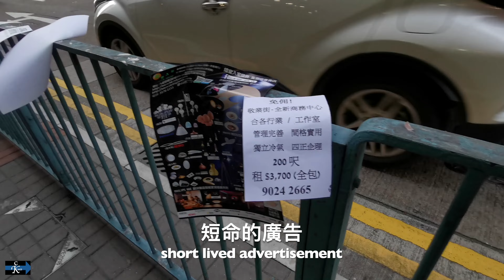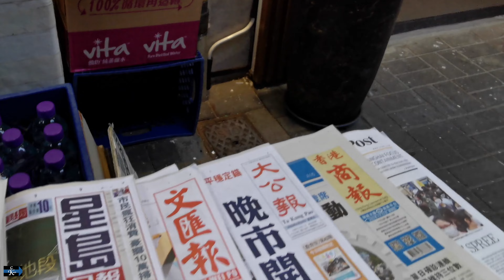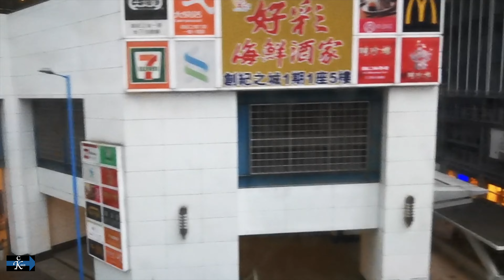開源道 2022 Hoi Yuen Road, Hong Kong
2022-05 香港 Hong Kong
00:00 開源道 Hoi Yuen Road
00:03 觀塘地鐵站 Kwun Tong MTR station
00:11 鱷魚恤中心 Crocodile Centre
00:23 觀塘廣場 Kwun Tong Plaza
00:47 成業街 Shing Yip Street
01:08 業發工業大廈 Yip Fat Factory Bldg.
01:31 駱駝漆大廈 Camel Paint Buildings
02:22 回到開源道 back to Hoi Yuen Road
03:20 開聯工業中心 Hoi Luen Industrial Centre
03:52 興業街 Hing Yip Street
05:16 有利中心 Yau Lee Centre
05:50 鴻圖道 Hung To Road
06:44 觀塘碼頭巴士總站 Kwun Tong Ferry Pier bus main station
07:07 開源道 Hoi Yuen Road
07:45 鴻圖道 Hung To Road
08:35 報紙檔 Newspaper stall
09:16 大眾工業大廈 Genplas Industrial Building
10:40 駱駝漆大廈 Camel Paint Buildings
11:34 巧明街 How Ming Street
11:53 觀塘廣場 Kwun Tong Plaza
12:05 觀塘地鐵站 Kwun Tong MTR station
12:14 鱷魚恤中心 Crocodile Centre
12:18 APM商場 APM mall
12:23 地鐵前往牛頭角地鐵站 train heading to Ngau Tau Kok MTR station